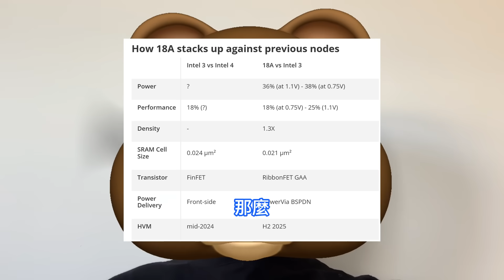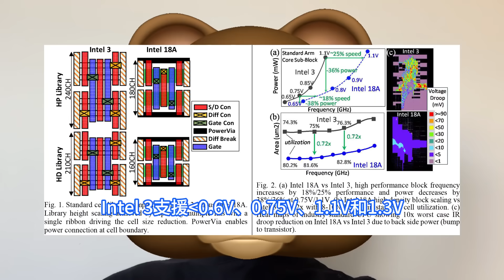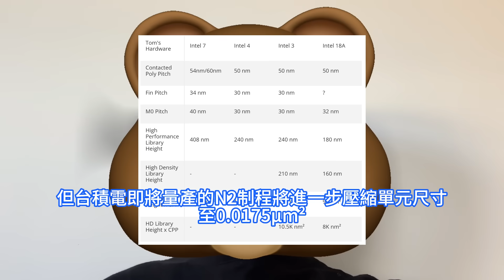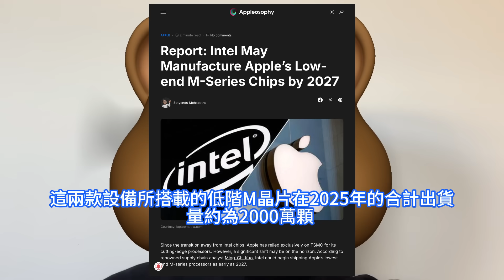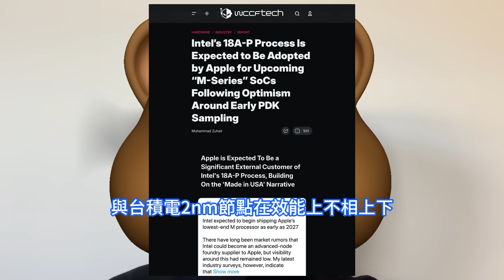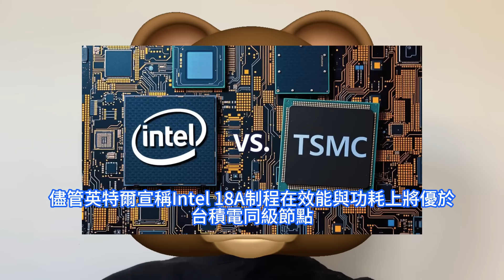暗中狂刺！蘋果M7晶片竟突然爆買英特爾18AP工藝代工，台積電2奈米不香了嘛。已簽保密協議NDA獲PDK設計套件，為IFS多年來首個能在先進制程正面交鋒的技術，兩家都在2025下半年啓動量產。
Intel 18A有望成為英特爾多年來首個能與台積電最先進制程正面交鋒的技術，兩家公司的該級別工藝都將在2025下半年啓動量產。天風國際證券知名分析師郭明錤發表最新行業調研結果，披露英特爾預計最快將於2027年第二至第三季度，為蘋果出貨M系列晶片中定位最低階的產品。英特爾18A系列制程的量產計劃正值競爭對手加速前進之際。晶圓代工市場龍頭台積電當前佔據超三分之二的全球份額，預計將在2nm世代保持顯著領先優勢。